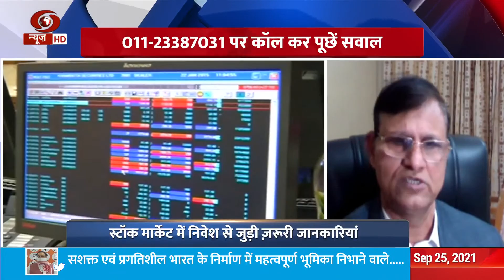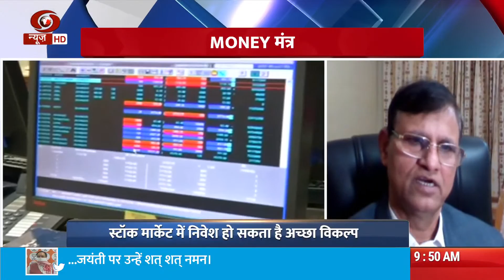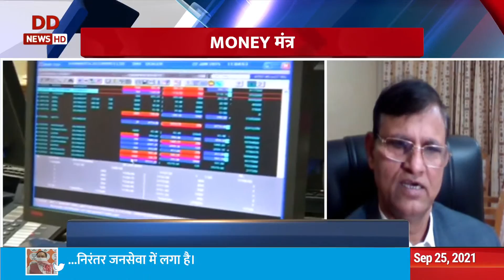Money Mantra: How To Invest In Stock Market? | 25.9.2021